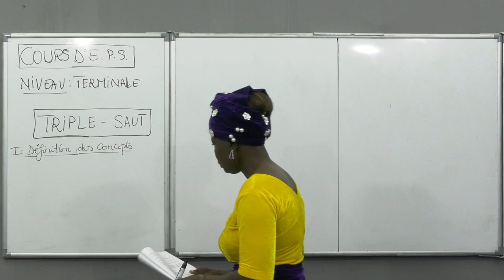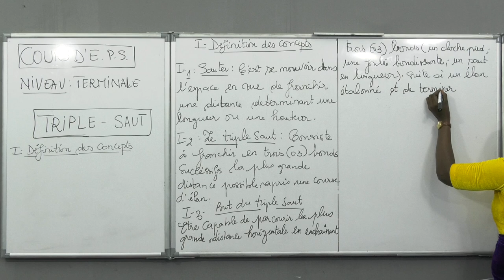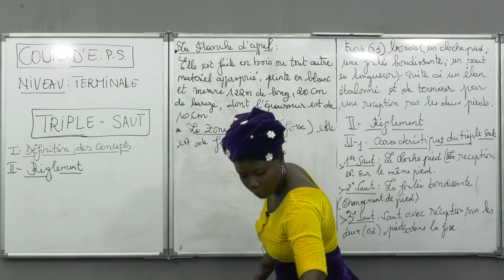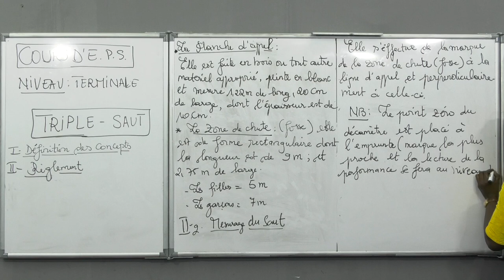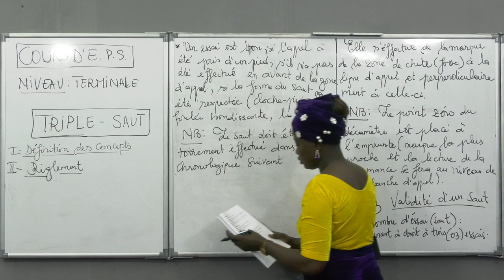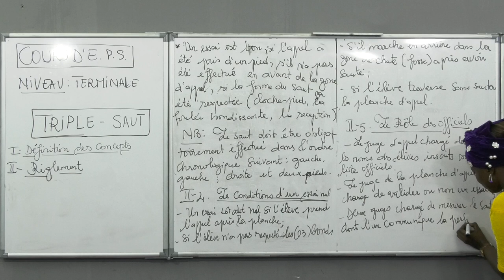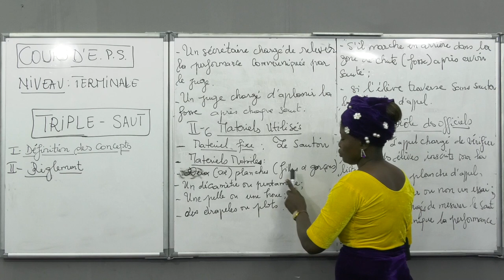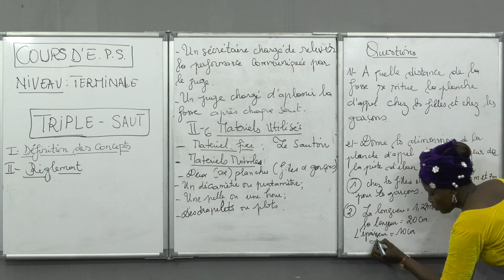Cours d'EPS - Triple - Saut - Niveau Terminale